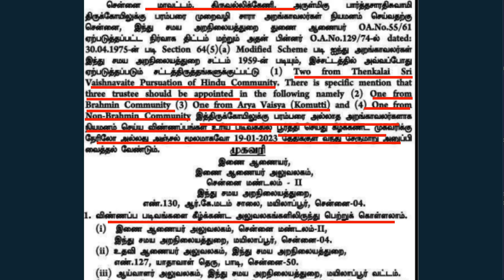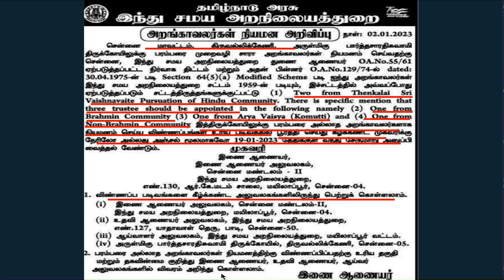இந்து சமய அறநிலையத் துறையில் வேலைவாய்ப்பு 2023 | TNHRCE jobs in tamil | Chennai govt job in 2023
இந்து சமய அறநிலையத் துறையில் வேலைவாய்ப்பு 2023 | TNHRCE jobs in tamil | chennai govt job in tamil 2023